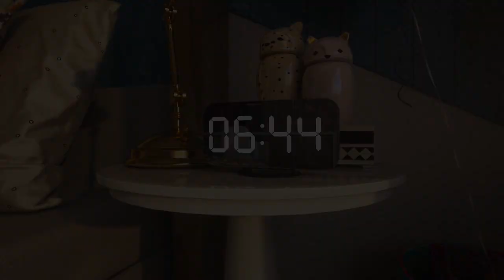Sumadhura Sushantham Phase II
Sumadhura is happy to announce the pre-launch of a new luxurious project aptly named Sushantham meaning calm, on GKVK Road, Off Sahakar Nagar, with the ambiance of green and serene atmosphere. You get to choose from 2, 2.5, 3, and 3.5 BHK Vaastu compliant apartments in different configurations ranging from 1225 sqft to 2030 sqft. What’s more! Your family has an opportunity to enjoy unique amenities while living in close proximity of IT parks and offices, top educational institutions, health care facilities, entertainment avenues, bus stations, airport and all essentials of life that provide you with ample time for your loved ones.